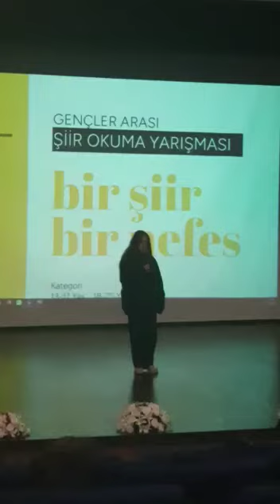Gençlik ve Spor Bakanlığı Şiir Yarışması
9 adalet sınıfından öğrencimiz Ümit Yaşar Oğuzcan'ın şiirini seslendirdi.